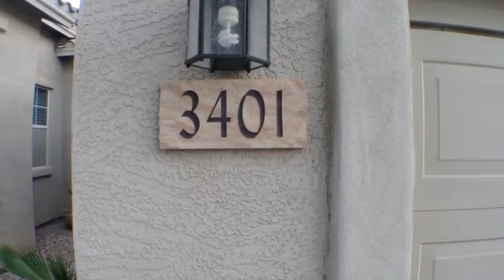Unit 9210. Ticket 161572